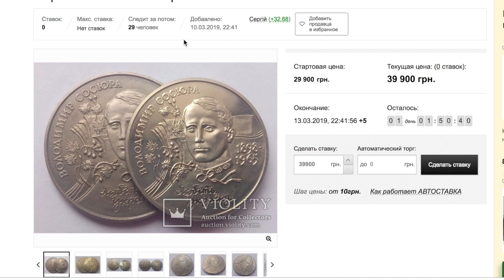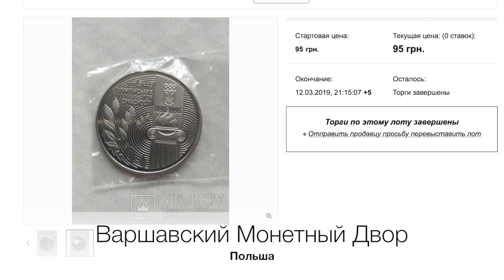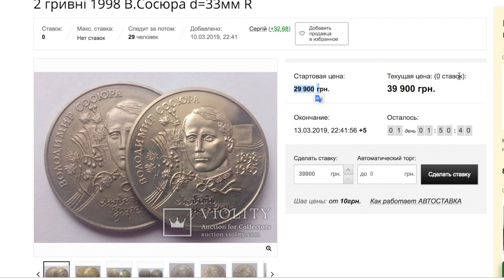ОЧЕНЬ РЕДКАЯ разновидность монеты 2 грн Владимир Сосюра 1998 г. (ТИРАЖ 30 ШТ)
Ссылка на лот:
Редкая разновидность монеты Владимир Сосюра 1998 г.
Монета отчеканена на Киевском монетном её вес 14.35 хотя обычная монета 12.80 Диаметр редкой 33 мм, обычная 31 мм.